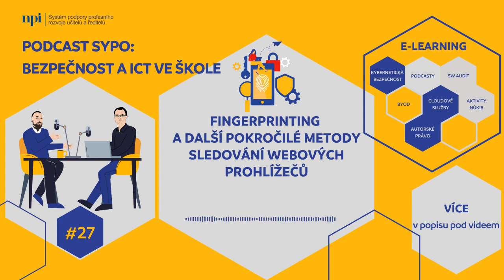KIMcast #27: Fingerprinting a další pokročilé metody sledování webových prohlížečů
Cookies a sledování IP adres už dávno vyšlo z módy. Internetové stránky mohou pomocí pokročilých metod identifikovat uživatele, i když nemá veřejnou IP adresu a nepoužívá cookies. Jednou z těchto metod je fingerprinting. Na co si dát pozor a jakými nástroji si můžeme jednoduše ověřit, co všechno o nás mohou internetové stránky zjistit? Jak můžeme tyto nástroje využít při výuce? Probereme i to, jak může fingerprinting pomáhat při zabezbečení bankovnictví.

Více informací a doplňující materiály zdarma najdete v bezplatném e-learningovém kurzu

Dále v kurzu najdete témata:
- kybernetická bezpečnost,
- autorské právo,
- cloudové služby,
- softwarový audit,
- BYOD,
- aktivity NÚKIB atd.